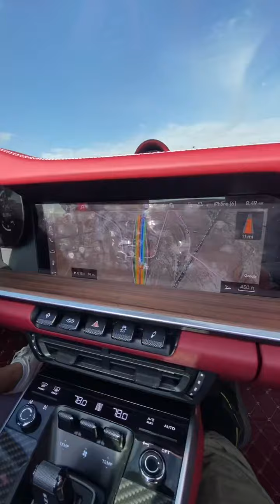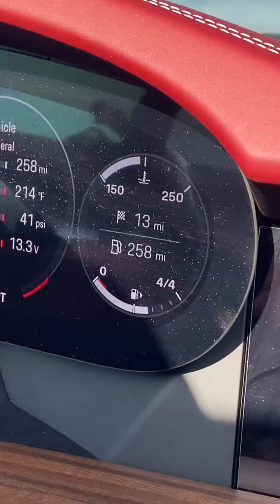Porsche 2021 Targa 4 on a mountain road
Driving along somewhere in a mountain state on a cold  Spring morning in a new 2021 Targa 4 911 - Bordeaux red full dipped interior and a race car driver at the helm. Heated seats, heater blowing hot air all around us and heated steering wheel make the Targa a toasty cozy place to spend on a cold Spring morning. Lots of leg room also for a 6’2” passenger with the seat back as far as it will go leaving several inches between his feet and the back wall of the foot well.

Car sounds great and feels fantastic on the road with four wheel drive and the adaptive cruise control helping to navigate smoothly as well.